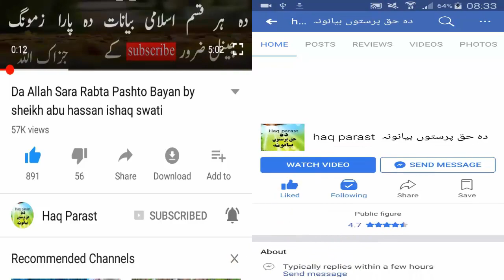Da Ookh Ghwakha Khwaral sawal jawab by Sheikh Abu Hassan Ishaq Swati